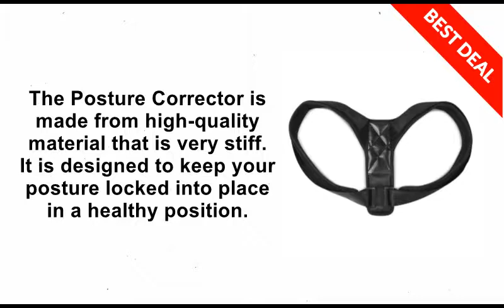SUPERIOR POSTURE CORRECTOR BRACE